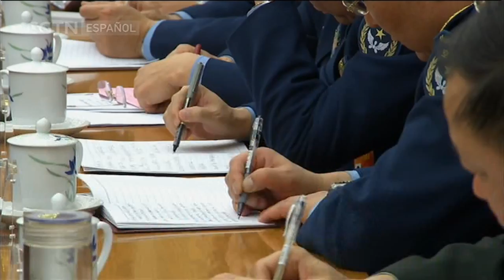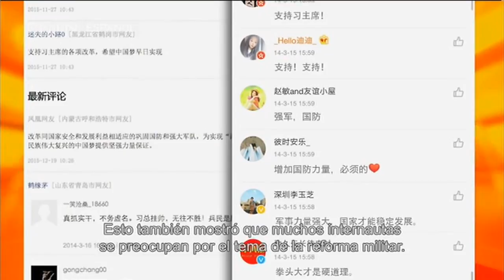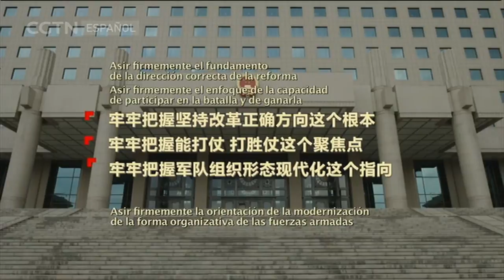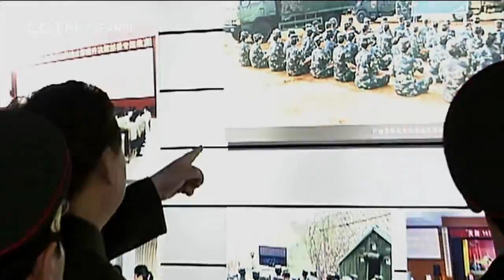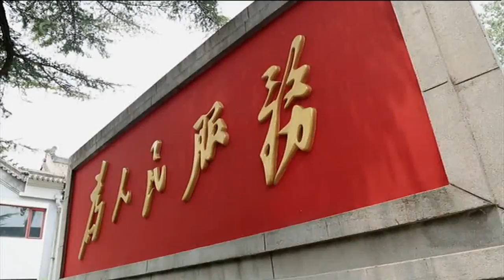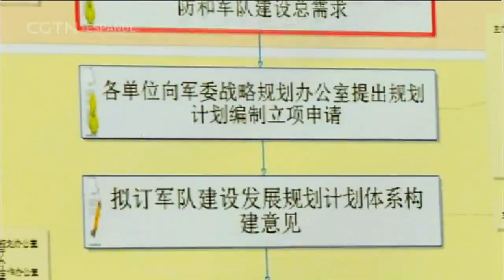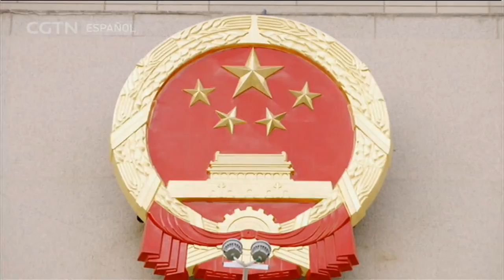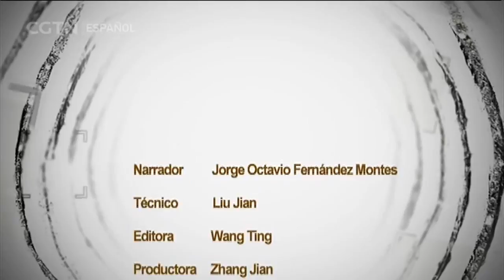DOCUMENTAL 04/09/2017 Reforma a fondo Capítulo 7-Fortalecimiento de las fuerzas armadas (I) Parte 2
Desde una perspectiva objetiva, muestra un mundo y una China más reales. Analiza en profundidad temas culturales, históricos y políticos, presentando en detalle los constantes cambios y el irrefrenable desarrollo de China y de su pueblo.